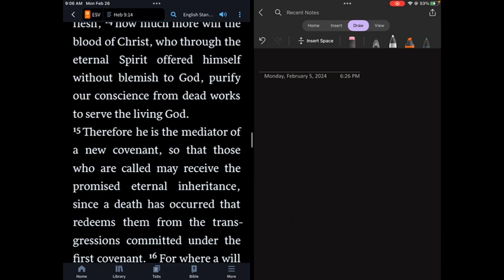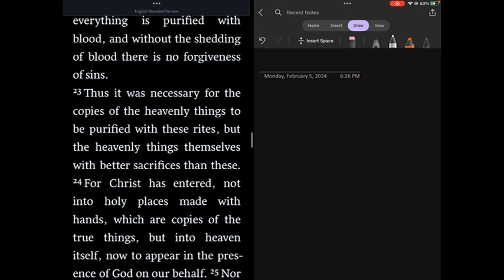Week 9, Day 1